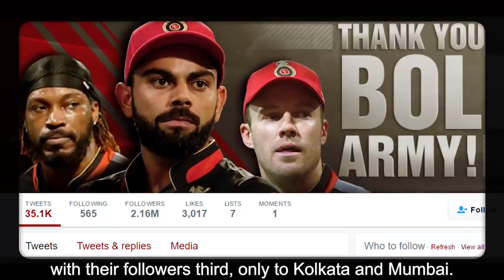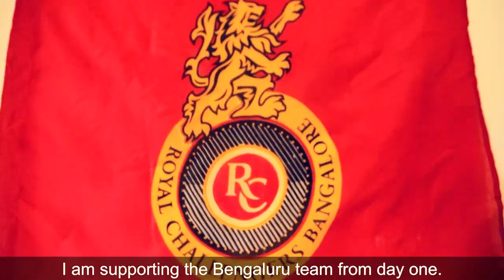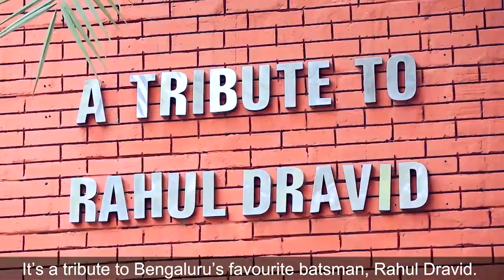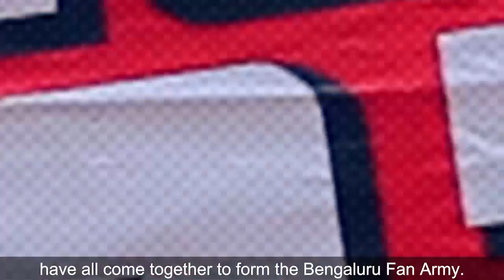On The Road_Episode8: With RCB Fans